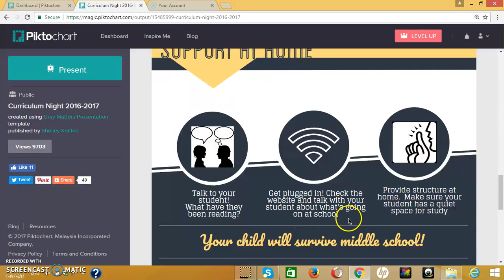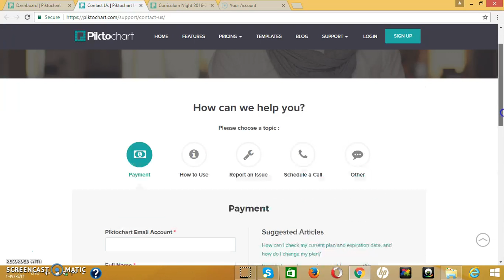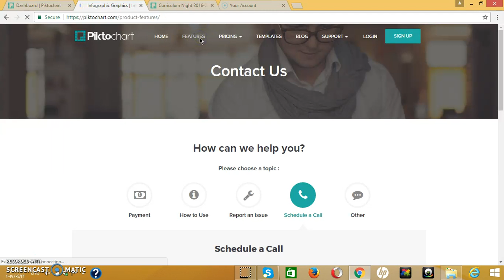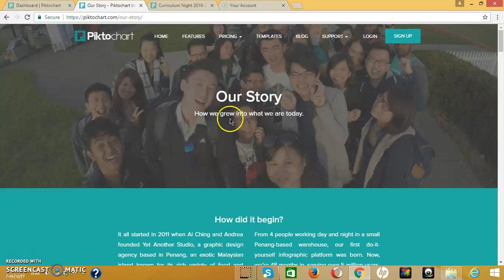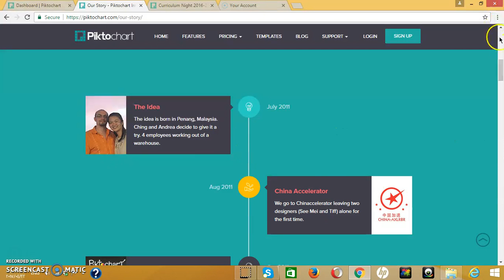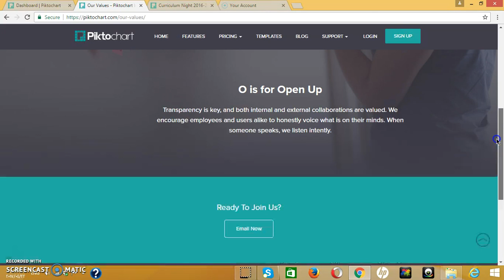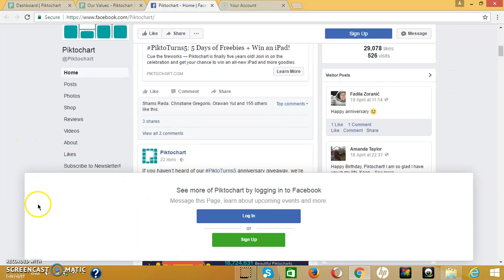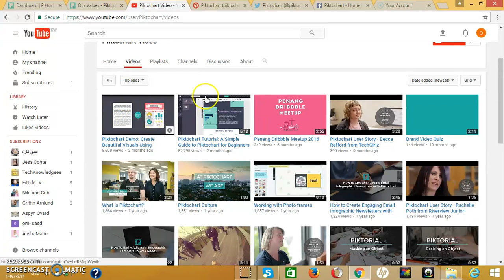Piktochart: Tutorial 29, Part 04